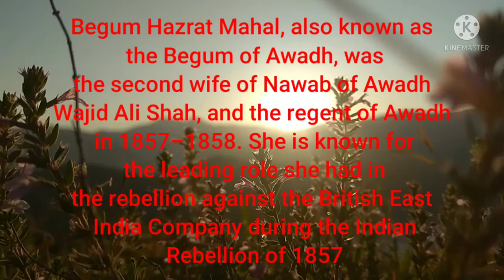A tribute to Begum Hazrat Mahal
one of Queen Bees as Begum Hazrat Mahal